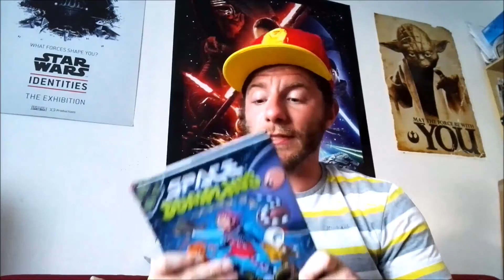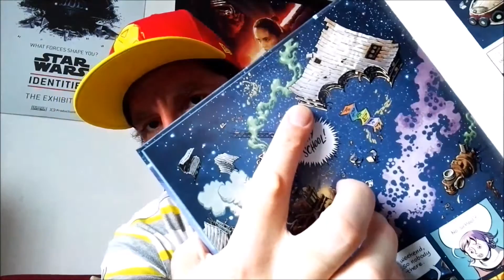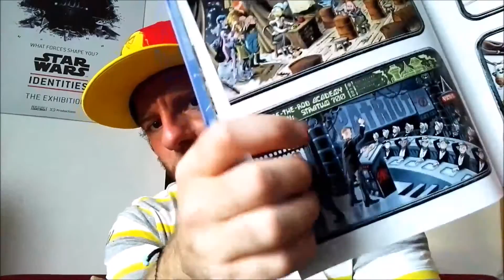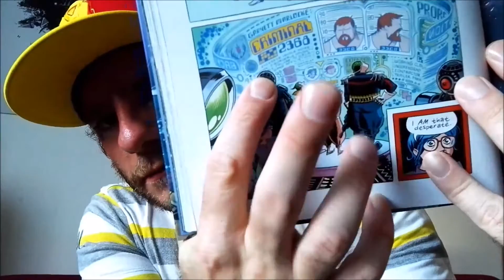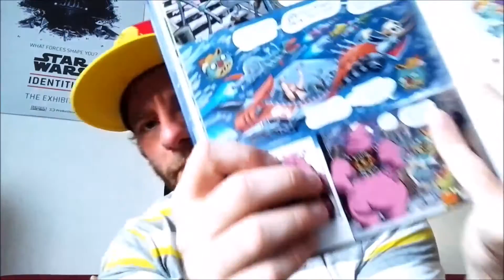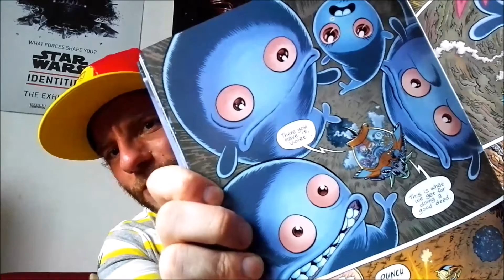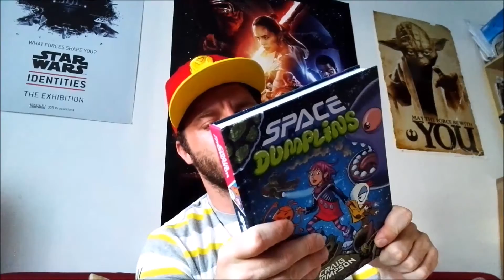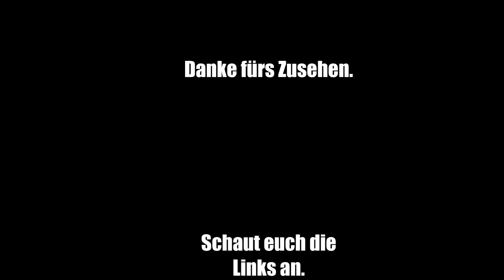SPACE DUMPLINS aka "Weltraum Krümel" - Graphic Novel von Craig Thomas (u.a. Blankets)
Hey Leute!

Melde mich kaputt von der Hitze mit Non-Superhero-Zeug zurück und zwar mit einem wunderschönen Buch! Craig Thompsons Werk "Blankets" begeisterte mich ungemein und auch diese Geschichte verlangt nach mehr von allem! Ein wirklich vielseitiger Künstler will ich sagen! :-)